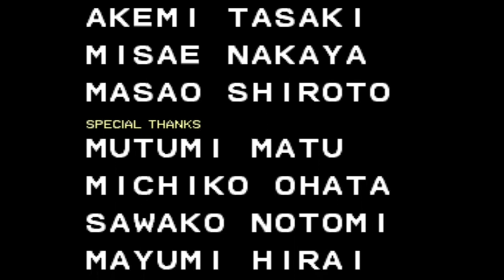Double Dragon one coin without dying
With a highest score of 93100. With a single coin and without dying once.